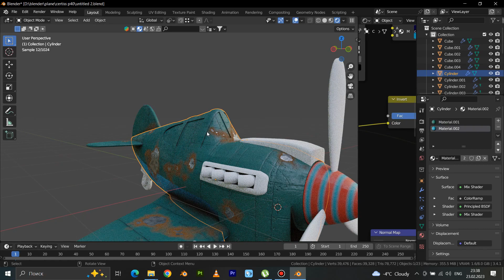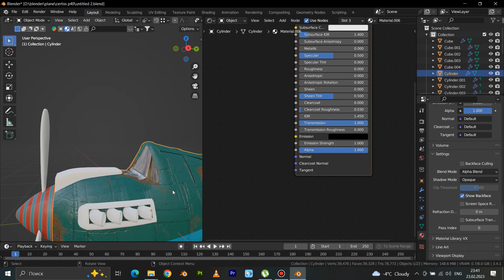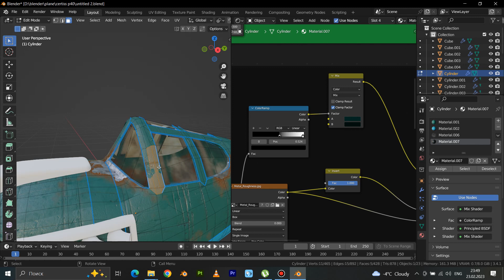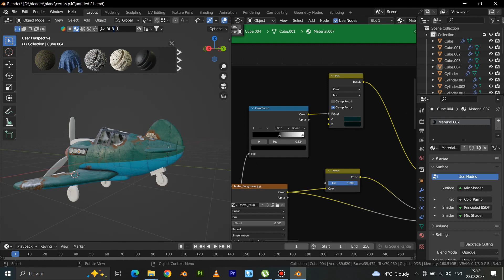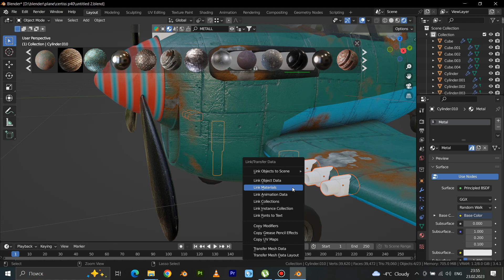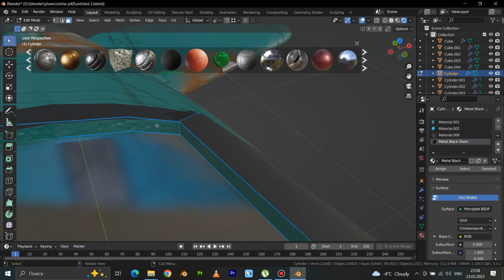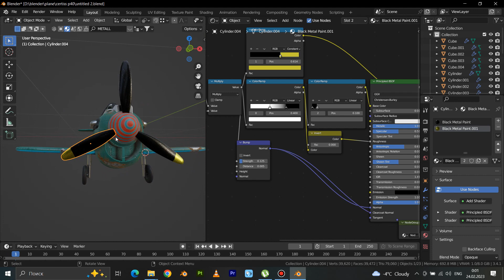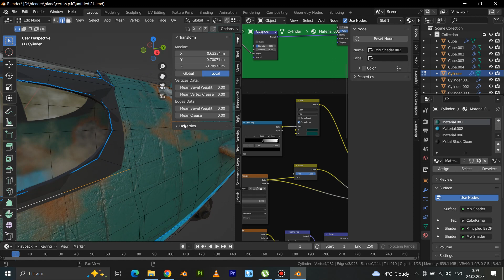Aircraft in Blender tutorial video (texturing) part 5